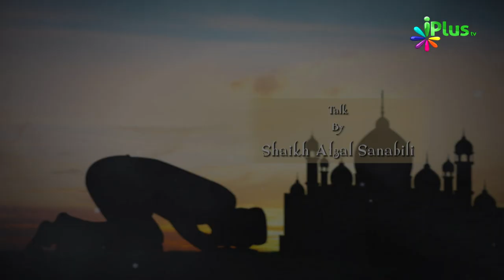Namaz Ke Fayde Part 02 - Taqarrub e Ilaahi Ep 04 By Shaikh Afzal Sanabili - iPlus TV